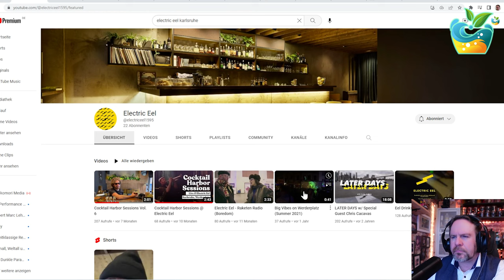Bars in DE: Electric Eel in Karlsruhe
heute:
Deutschland hat viel Bars, manchmal sind sie leider nr kaum bekannt. Wie zum Beispiel das Electric Eel auf der Werderstr. 35 in Karlsruhe.

►SUPPORT◄

►DIESER KANAL◄

Auf diesem Kanal findet ihr alles zum Thema Getränke, neu strukturiert und stets aktuell. Ob Spirituose, alkoholfrei, Limonade, Rezepte für Zutaten. Getränke sind meine Leidenschaft. Es wird noch Reviews zu Bücher und Getränken geben, einen Spirituosenkatalog, Fachvorträge geben.

►SOCIAL MEDIA◄

(Mobile müsst ihr den Link einfügen beim Beitreten eines Servers; Desktop nur draufklicken)

Hier könnt ihr mich live sehen:

►HINWEIS◄

Um Drinks mit Alkohol zu genießen, musst Du volljährig sein (in Deutschland mindestens 18 Jahre alt)!